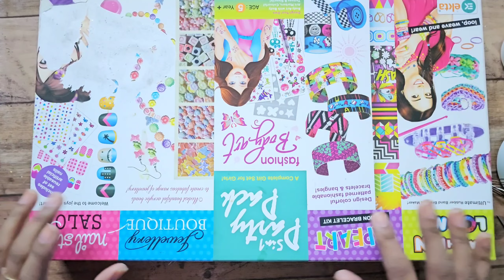Resin Pooja Thali Kaise Banaye | How To Make Resin Pooja Thali | Resin Art Tutorial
Resin Pooja Thali Kese Banaye | How To Make Resin Pooja Thali | Resin Pooja Thali Design | Resin Art Tutorial

You can learn:
How to make Resin Pooja Thali
Pooja Thali Tutorial
how to use resin
how to use resin art
how to use resin on painting
how to use resin art for beginners
how to use resin to preserve flowers
how to use resin for jewelry
how to use resin kit
how to use resin art kit
how to use resin on canvas
resin rakhi
resin rakhi making tutorial
resin rakhi making
resin rakhi tutorial
resin rakhi design
resin rakhi thali
resin rakhi material
resin rakhi platter
resin art
resin keychain
resin crafts

Thank you soooooo much for watching 🤩🥰